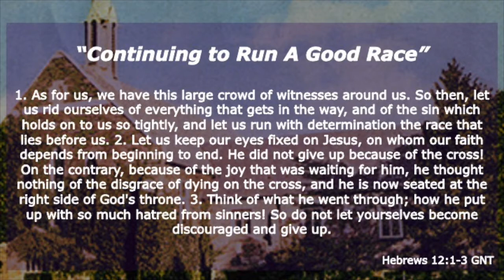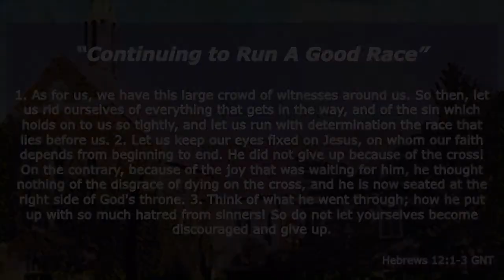Celebrating 118 Years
Saints Memorial Baptist Church
47 S. Warner Avenue